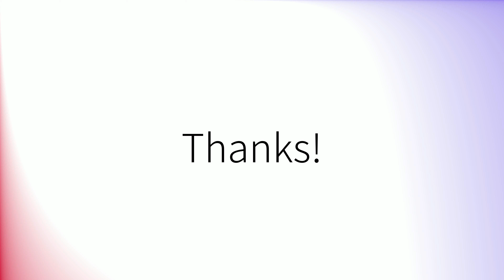Como pronunciar 'Jan' en español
How to pronounce 'Jan' in Spanish.
Comment prononcer 'Jan' en espagnol.
Wie man 'Jan' auf Spanisch ausspricht.
「Jan」のスペイン語の発音の仕方